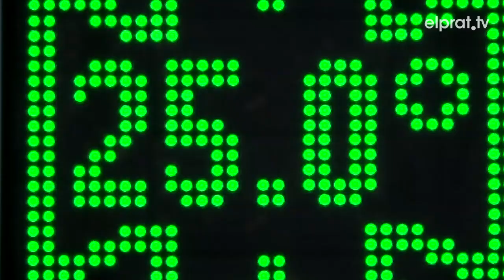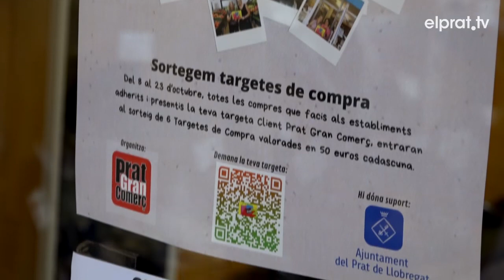Les altes temperatures alenteixen la venda de roba d’hivern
Les temperatures no baixen i ja podem trobar abrics, botes, jerseis i roba d’hivern als aparadors dels comerços del Prat. Una contradicció que afecta els establiments del municipi que han vist que la venda de peces de roba d’aquesta nova temporada arribarà més tard.